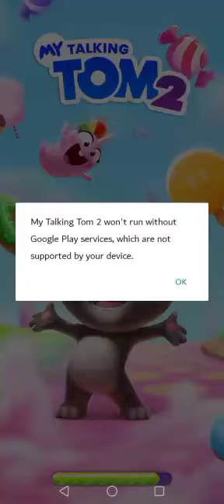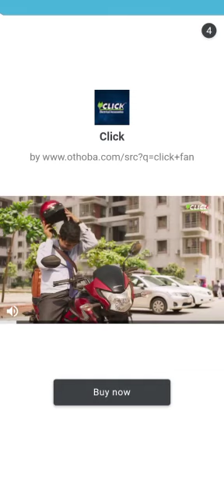My Talking Tom 2.... let's play &fly with me... ✈️✈️